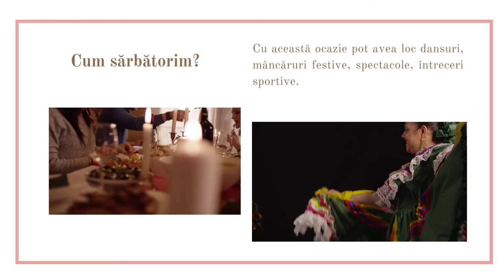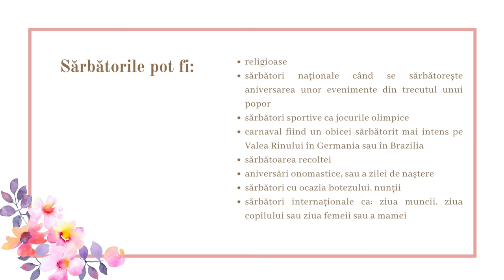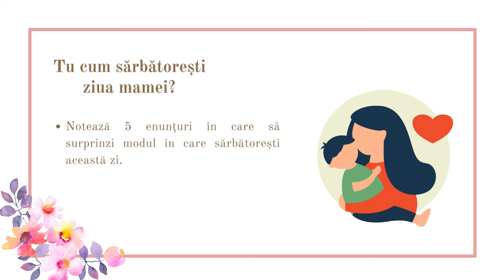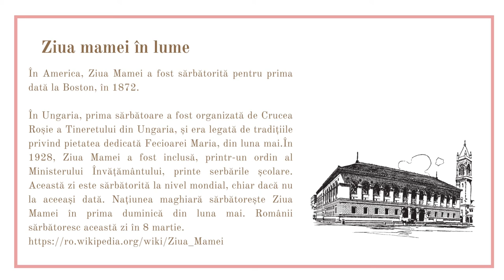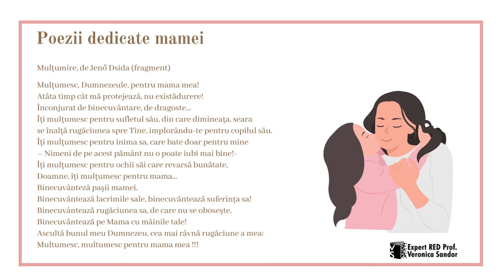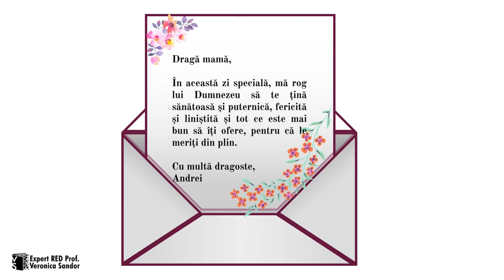Elemente de interculturalitate Sărbători internaționale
Resursa explică pentru început sensul cuvântului sărbătoare apoi invită elevii să explice în ce mod sărbătoresc anumite evenimente și oferă o clasificare a sărbătorilor. Este selectată pentru discuții Ziua mamei, urmând ca elevii să discute despre cum sărbătoresc ziua mamei, fiind apoi invitați să lectureze câteva poezii dedicate mamei, fragmente din poezii traduse din limba maternă dar și poezii românești. Elevii sunt ghidați în rezolvarea sarcinii de realizare a unei felicitări pentru mamele lor, fiind indicate  elementele ce nu trebuie să lipsească din realizarea unei felicitări.